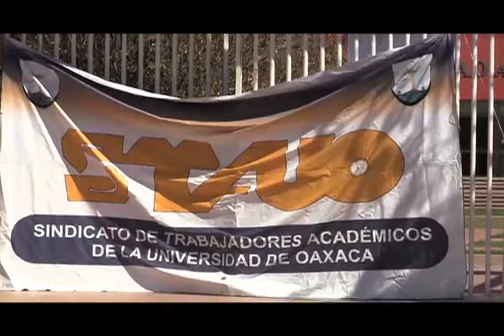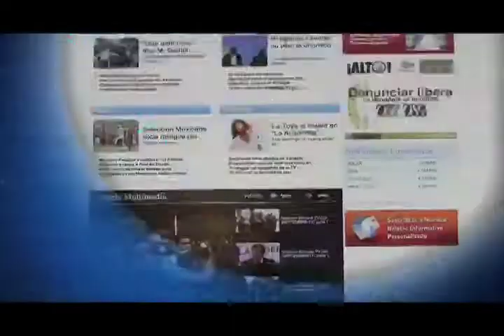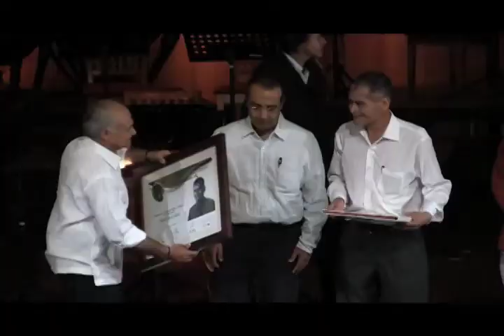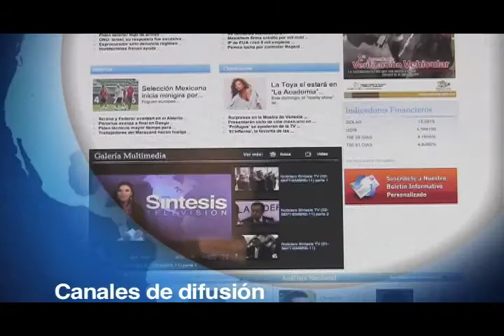Noticiero Síntesis TV (07-NOV-11) Parte 1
Llega a su fin huelga de la Uabjo/ FIL, "Hervidero de actividades culturales"/ Detener saqueo de madera en Chimalapas pide Cué/ Vibra el "Guelaguetza" con Lila Downs y Celso Piña